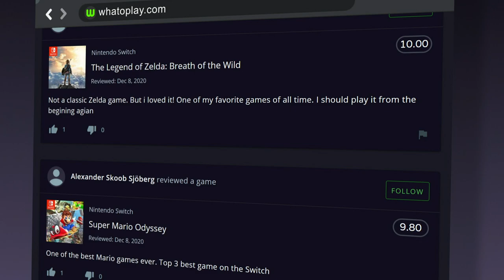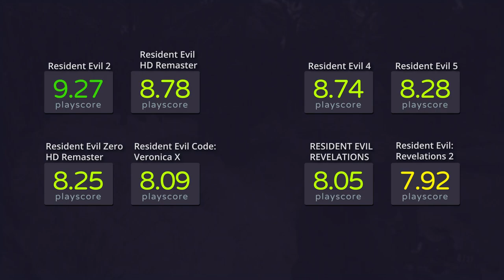10 Best PS4 Zombie Games of All Time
You asked for it. Presenting the top 10 zombie games released for the PlayStation 4.

0:00 Intro
0:20 Dead Rising
0:57 Zombie Army 4: Dead War
1:44 Killing Floor 2
2:24 Days Gone
3:05 Dying Light
3:51 Plants vs. Zombies: Garden Warfare
4:35 Death Road to Canada
5:12 The Walking Dead: Season Two
5:56 Resident Evil 2
6:47 The Last Of Us Remastered